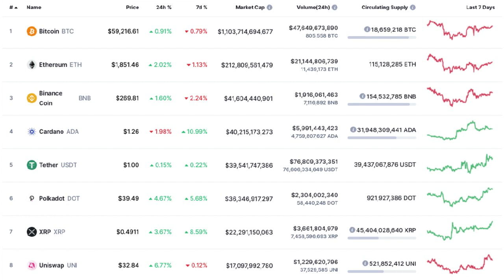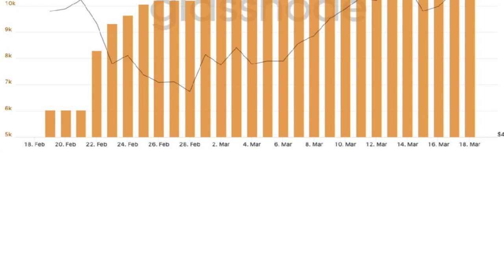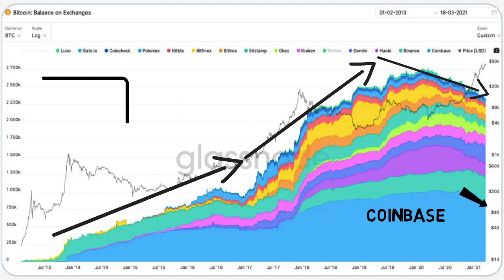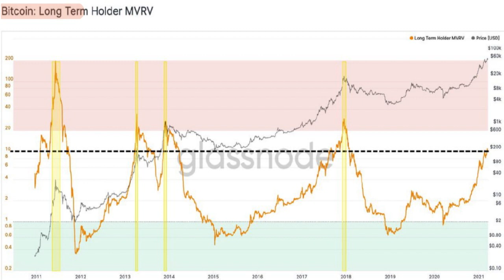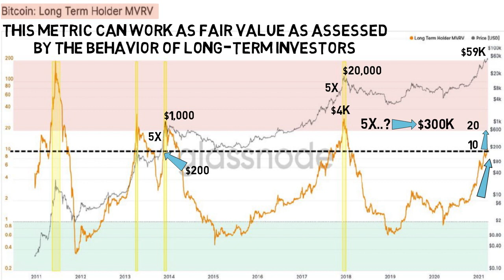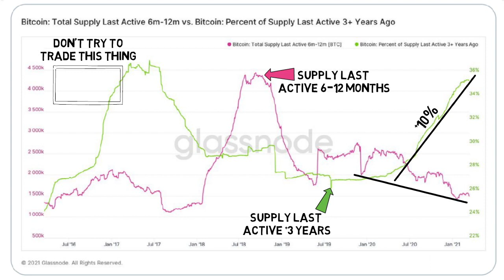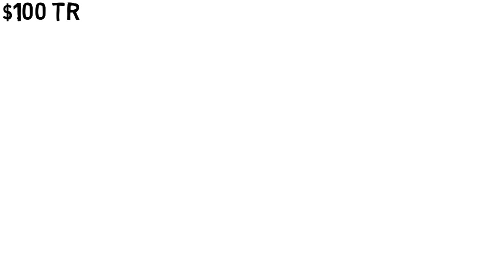Michael Saylor: Bitcoin Will explode | Long Term View $5,000,000 | Short Term View $300,000!!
Long-term bitcoin holders are still buying btc. in this video I will explain how Long term holder sentiment can drive bitcoin to $300,000 in the cycle, then Michael Saylor will explain why bitcoin at $100 trillion bitcoin in the long term is realistic!

🔑 BTC Wallet Address: 16EtKHG2rwH2NqA4MniK4JRhzPyv5AeiER
🔑 ETH Wallet Address: 0x1db0fa9a379e46cb205a39a0766e30d3e3d0d11e
🔑 LTC Wallet Address: LRcmBavhskBURqmw1sujV5LS8WUPvfaNj8